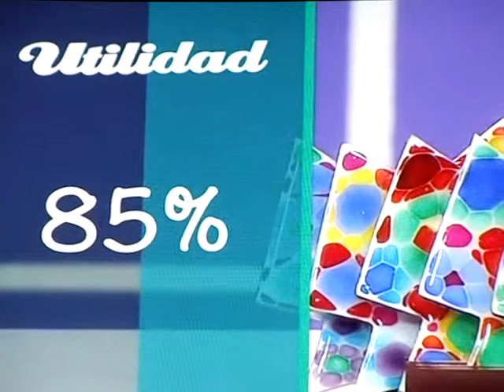IMITACION BALDOSA-PEGANTE CAPARAZON PARTE I-A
con el pegante de caparazonnos podemos divertir haciendo proyectos como este. Estamos ubicadas en la calle 53#16-73 segundo piso local 202, 3482882, o cel 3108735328, estamos en Bogotá.